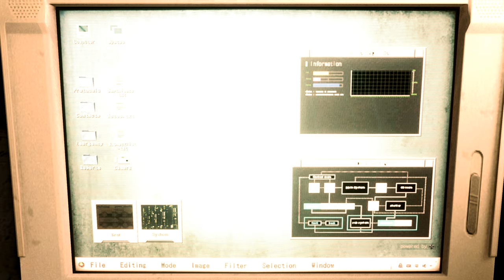Resident Evil 2 Remake mod Jill Valentien Cosutme Ghost Suvivor Gameplay